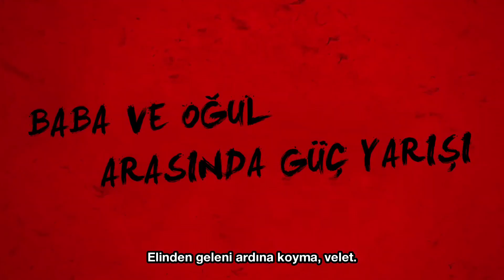Baki Hanma 2. Sezon 2. Kısım | Resmi Fragman | Türkçe Altyazılı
Baki Hanma 2. Sezon 2. Kısım, 24 Ağustos 2023'te yayınlanacak!

▸ KATEGORİLER & DEMOGRAFİLER: Aksiyon, Dövüş Sanatları, Şonen
▸ TÜR: Anime Dizisi
▸ KAYNAK: Manga

【KADRO】
• Orijinal Eser: Keisuke İtagaki
• Yönetmen: Toşiki Hirano
• Seri Derlemesi: Tatsuhiko Urahata
• Karakter Tasarımı: Şingo İşikava
• Animasyon Stüdyosu: TMS Entertainment

【ALTERNATİF BAŞLIKLAR】
範馬刃牙 2.Sezon
Baki Hanma 2.Sezon

● HAKKINDA

Anikhy sayesinde en yeni anime fragmanlarına, haberlerine ve daha fazlasına erişebilirsiniz. - Animelerle buluşma noktanız!